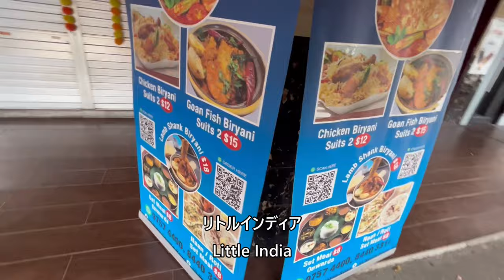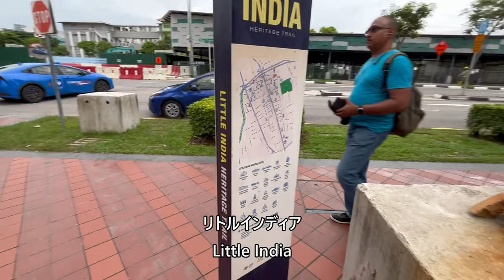リトルインディア Little India